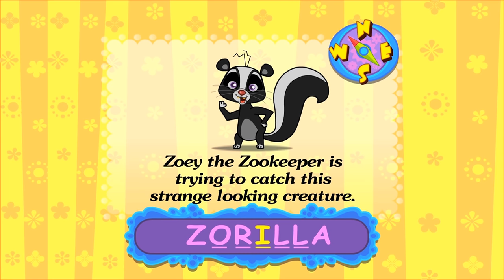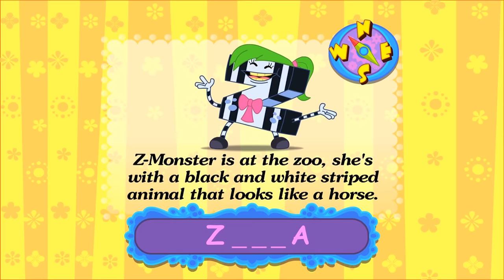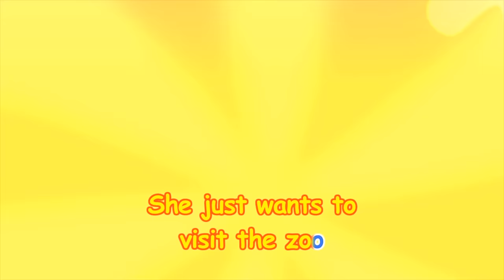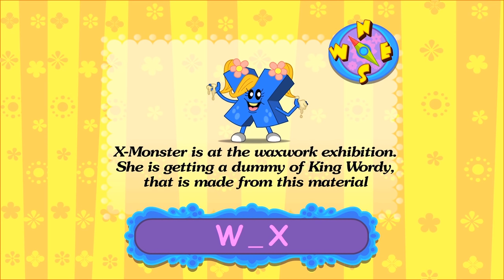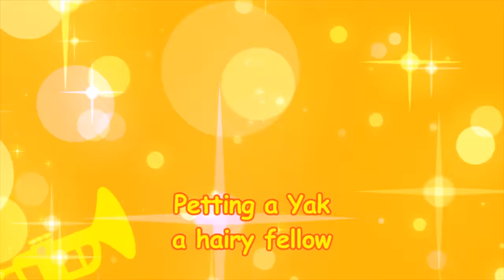Find the Missing Alphabet Monsters | Learn ABC for Toddlers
Find the missing alphabet monsters and enjoy this learning video by ABC monsters.